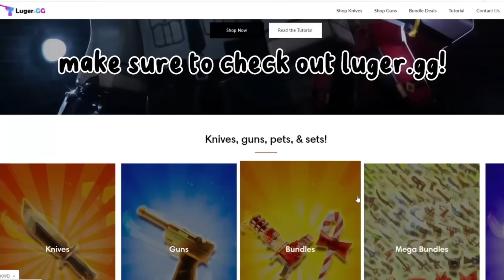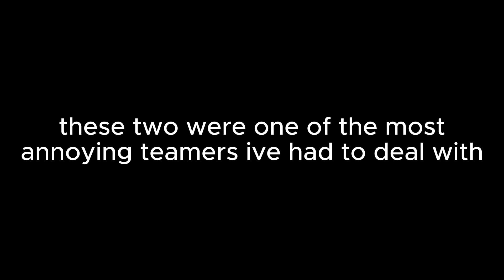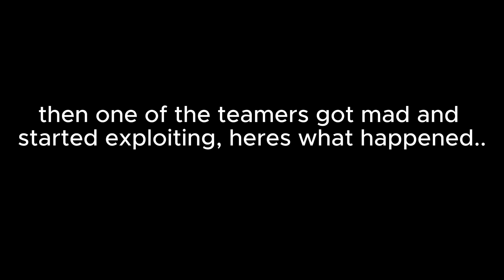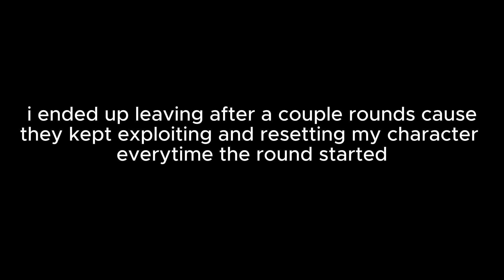ENID DESTROYS TEAMERS IN MM2 + GAMEPLAY (KEYBOARD ASMR)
:𝐯𝐢𝐝𝐞𝐨 𝐝𝐞𝐭𝐚𝐢𝐥𝐬
in this video im playing roblox murder mystery 2 as ENID and also !DESTROYING TEAMERS with keyboard ASMR
outfit credit: